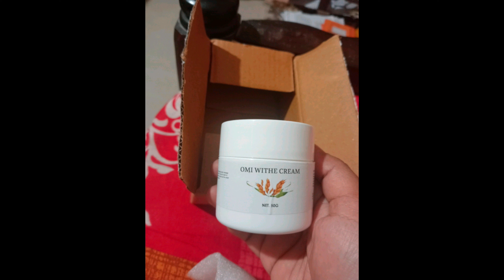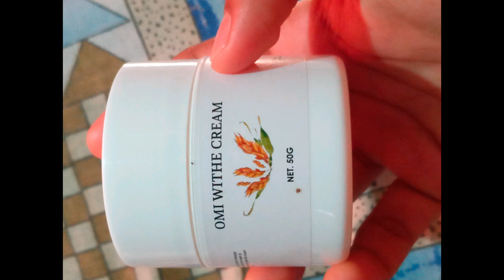10 Benefits Of Omi Korean Cream Information In Hindi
10 Benefits Of Omi Korean Cream Information In Hindi